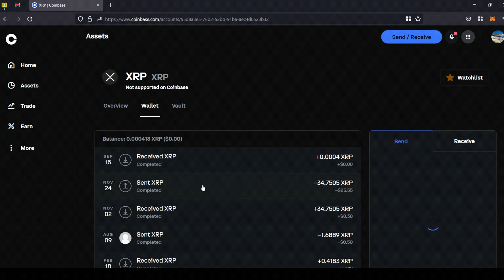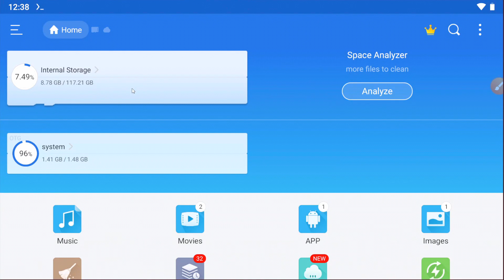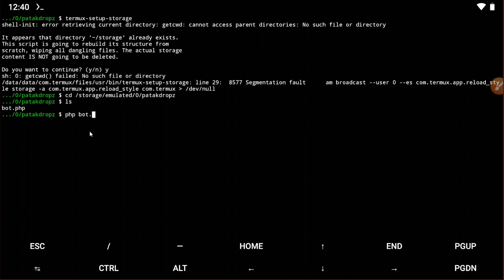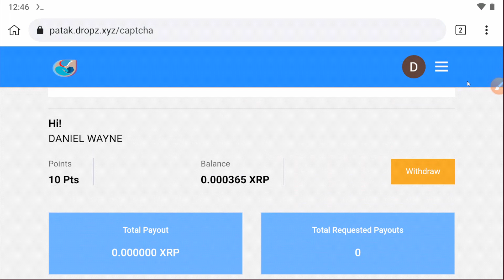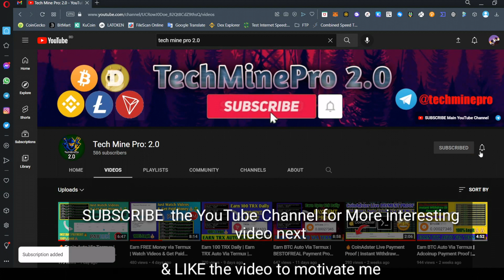Auto XRP Mining Script Via Termux | 24 HOURS Mining | How To Earn FREE XRP | Payment Proof (Legit)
Auto XRP Mining Script Via Termux | 24 HOURS Mining | How To Earn XRP | Payment Proof (Legit)

All Termux Download Links & Script/ Site Link,

Script credit: Wwafi